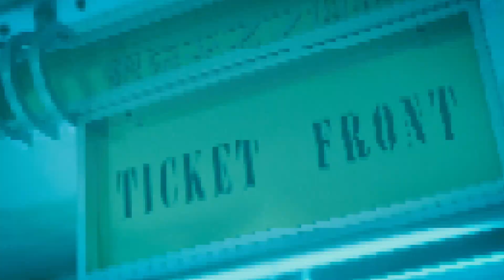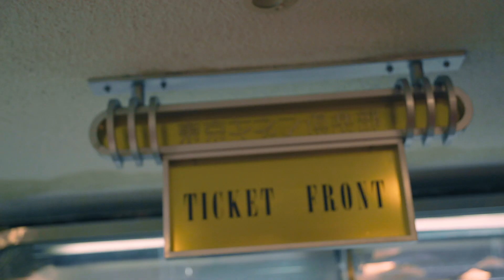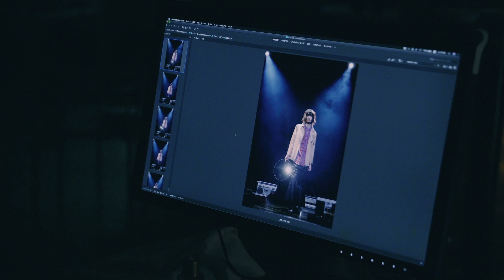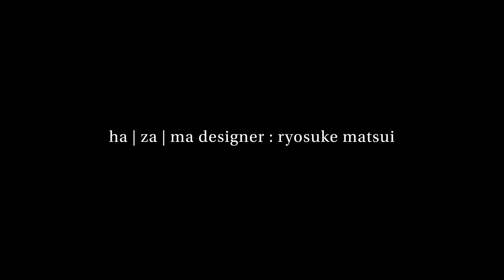hazama 2021PC documentary film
ha | za | ma 2021PC collection

イメージルック撮影の記録動画です。

theme : Unadressed Requiem (宛無き鎮魂歌)

model : karen aizome/karen/kobashiri/kaho seto/tsubura/yu futami/ten yoshii

art direction : Q-TA

textile : yoshito taketani

hair and make-up : daichi misaki

photographer : masato yokoyama

hair and make-up assistant : mayuko okada/honoka.

photographer assistant : naoto kudo

video : tatsuro yamamoto

ha | za | ma staff : rin ariyoshi/yusura enomoto/miho kobayashi/hikaru sato/hiromi suzuki/teruki tsuji

ha | za | ma designer : ryosuke matsui

※一部先日画像にてSNSで発表させて頂いたものとデザインが異なるアイテムや、現状発表に至っていないアイテムがございます。

あくまで画像ベースで発表されたものがデザインとしては正しいので、こちらはメイキング動画として生暖かい眼でお楽しみください。